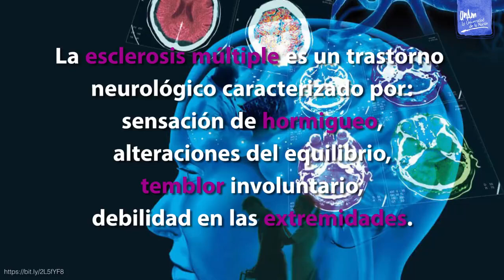Día Mundial de la Esclerosis Múltiple - Gaceta UNAM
De naturaleza inflamatoria y autoinmune, ataca el sistema nervioso central, constituido por el cerebro y la médula espinal; hasta ahora, es incurable